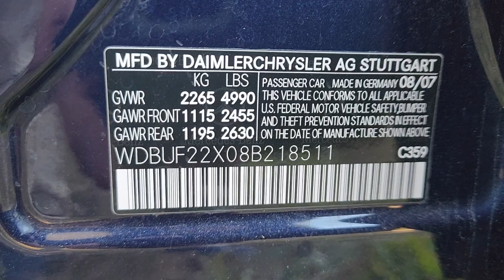2009 Mercedes Benz E-320 Four door sedan, 3.0 Liter Bluetec Deisel being sold at Public Auction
automatic transmission, Tanzanite Blue Metallic Finish, Loaded with sunroof and leather interior. Showing 193,180 miles. VIN#WDBUF22X08B218511.

Being Sold 1-17-23. View for additional information.